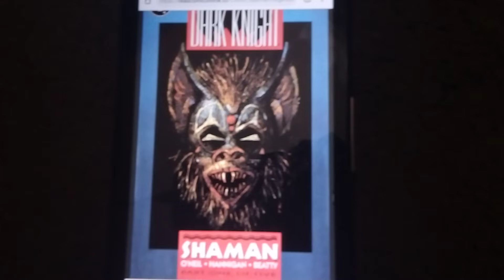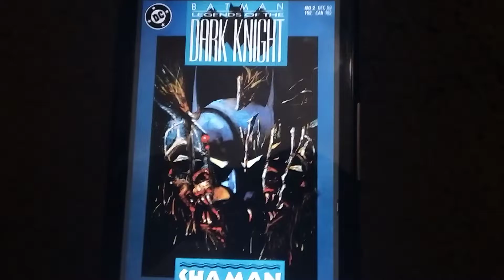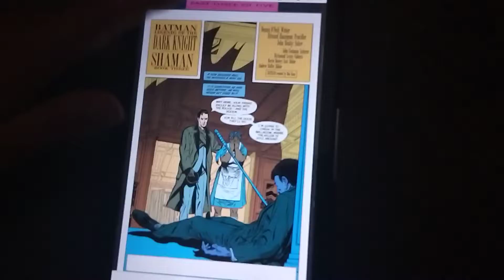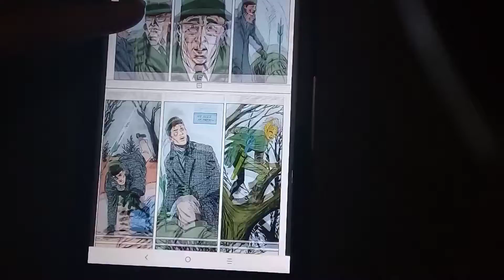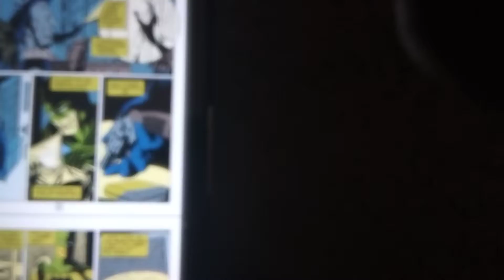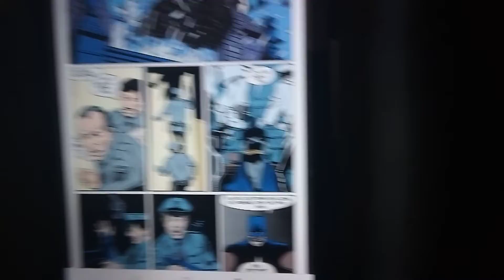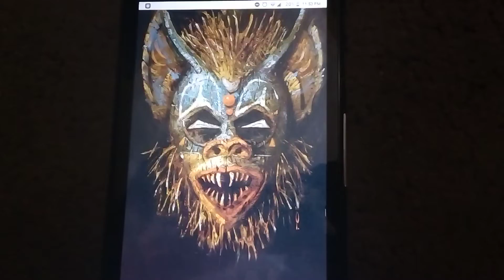BATMAN SHAMAN REVIEW